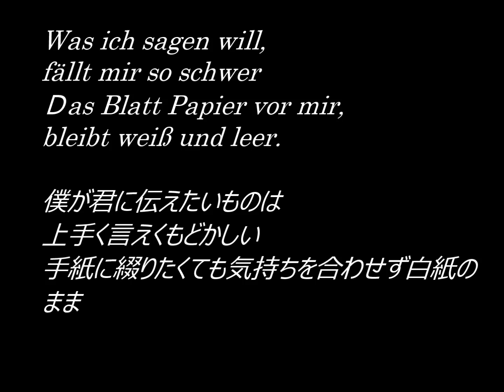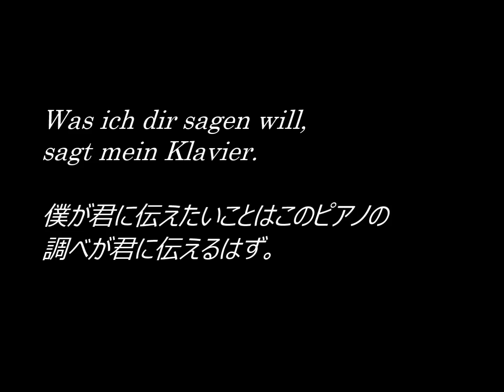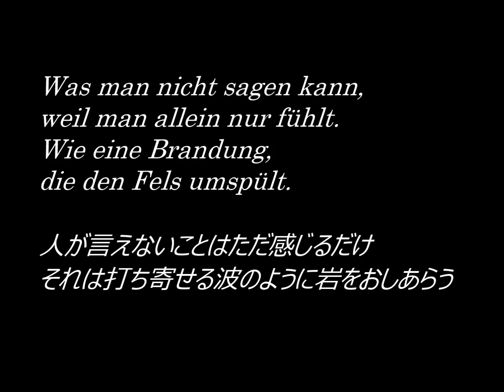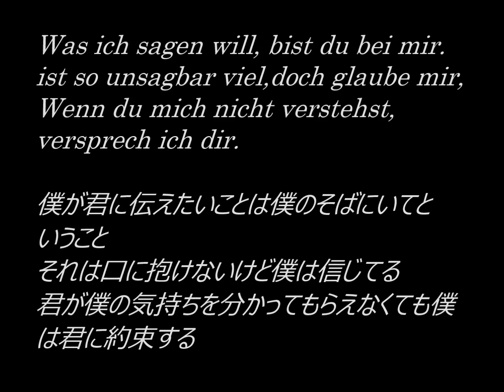Was ich dir sagen wil （邦題：別れの朝）/ Udo Jürgens covered by katakuri （歌い直し）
初回がリズムに乗れなかったので今回はUdo Jürgensの発音にできるだけ合わせましたが、本当は納得してません。
発音は多分初回のほうが忠実だと思います。
 たとえばvorübergeh'nがフォー”ウーバー”ゲン（意味：通り過ぎる）と本人が歌ってますが、”ユーバー”となぜ発音しないのでしょう？
weil man allein nur fühlt　バイマ・ナ・ライ　ヌア・フュールト（意味：感じるだけだから）他の手本もそう歌っているのでそれに倣いました。

邦題：別れの朝　ペドロ＆カプリシアスのヒット曲で有名ですね。
初代ボーカリストの前野曜子さんの歌は絶品でした。
オリジナルはオーストリアの歌手ウド・ユンゲルスの作詞・作曲
ピアニストでもある彼の原詩は哀しいです。
Was ich dir sagen will・・・・僕の言いたいこと
sagt mein klavier・・・・・・それは私のピアノが語っています。
日本語歌詞用にアレンジした「別れの朝」に原詩を当てて唄うには骨が折れますが良いお手本がありました。
テレサ・テンさんそっくりの声で切々と唄っています。これも素晴らしいお手本になりました。

苦しい胸の内を伝えるというのは男も女も時代も国も越えて勇気のいることなのですねえ。
ペドロ＆カプリシャスの「別れの朝」ストーリーが素晴らしいので良い歌だと思いますが、『夕映えの二人』という邦題はいただけません。センス悪すぎ！！！！

イメージ画像
 Photoacworks, Photo 9V9A7324_TP_V4, Paho HANAPIA,  Azusa hanabira1f,